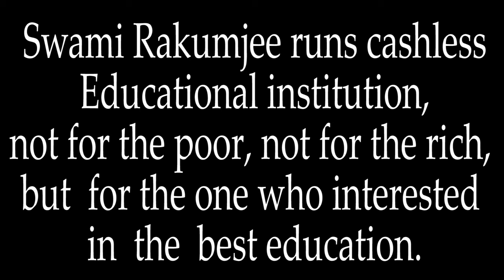{Part-4} Swami Rakumjee Prediction on India's Future |1433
Swami Rakumjee 1432 Prediction on India's Future {Part-4}